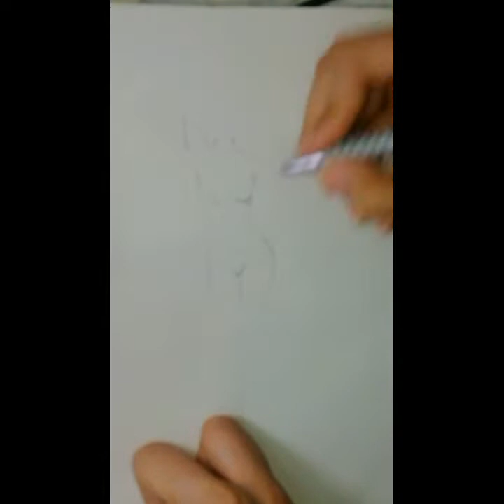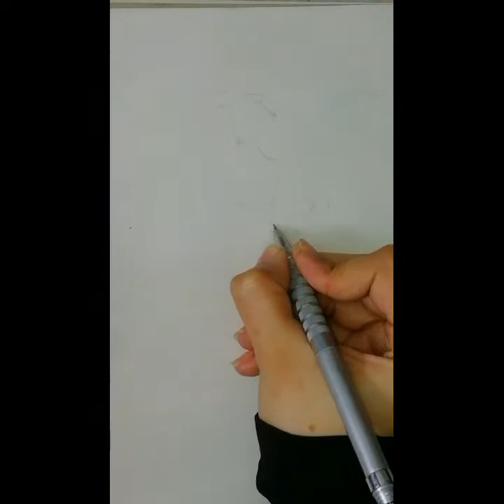هذا التصميم بعنوان شخبط شخابيط 😂😂👗